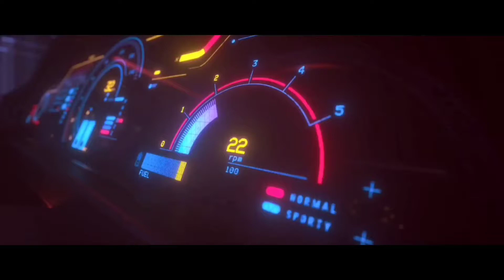SPINTIRES MUDRUNNER !! LAND CRUISER OFF-ROAD DRIVING TEST BY GAMEKART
Hello Friends,

GAME- SPINTIRES MUDRUNNER

THANKYOU.